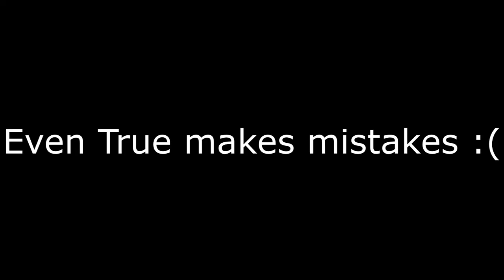True interviews Lie Ren and Jack Frost w/ blooper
Be sure you give them a follow
Lie Ren: @Rosesnowfall
Jack Frost: @Koda_cosplay